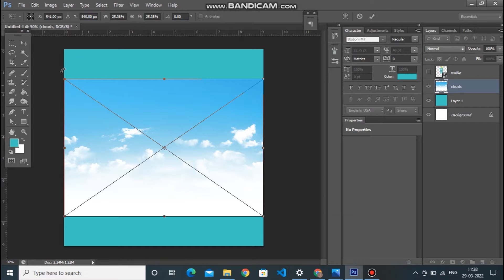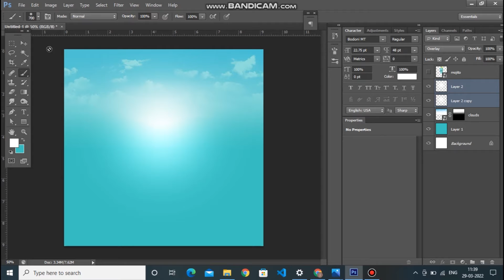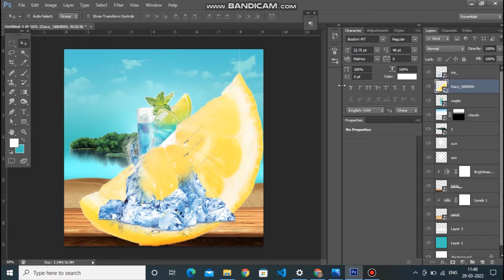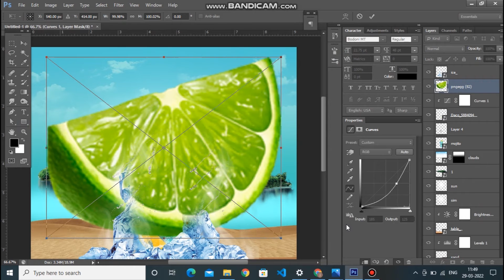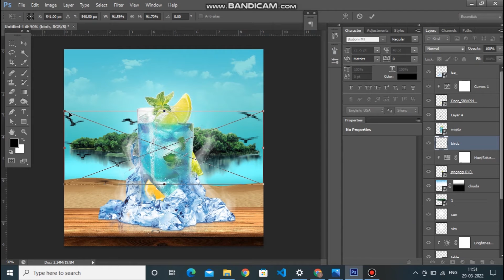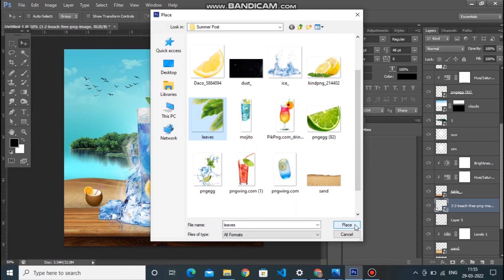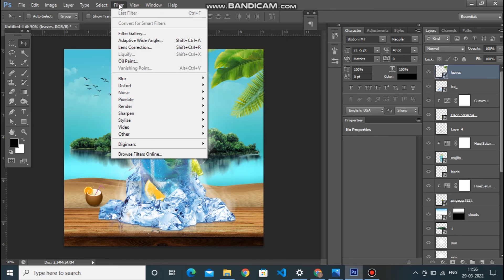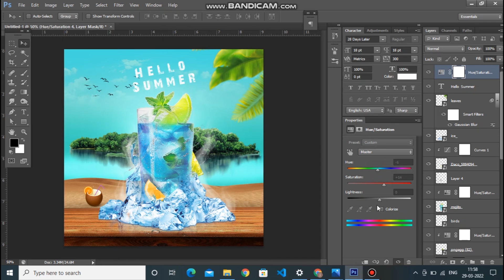Professional Ads Display Poster Design | Adobe photoshop Tutorial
Juvi Edits presents Graphic Design tutorial
Software Used